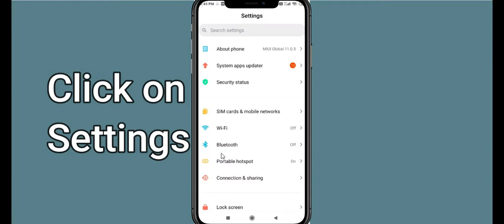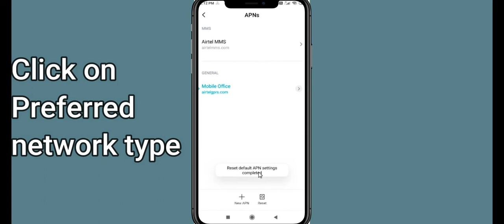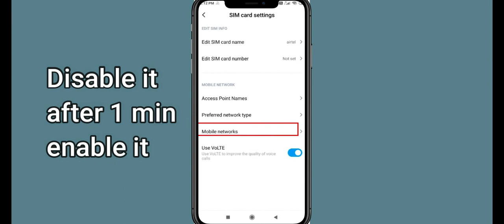How To Fix Coin Master App Network Connection Problem Android & iOS | Coin Master No Internet Error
In this video, I will sHow you How to Solve or Fix Fix Coin Master App Network / Internet Connection Failed Error in Android & Ios Mobile Phone. Apart from that, if you are facing Coin Master Connection Error issue then this tutorial will provide you exact solution.